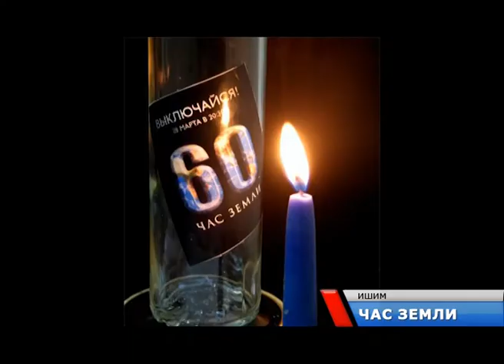В Ишиме провели флешмоб "Час земли"